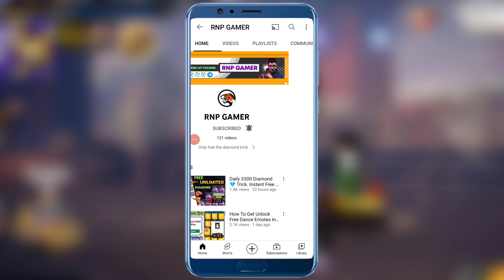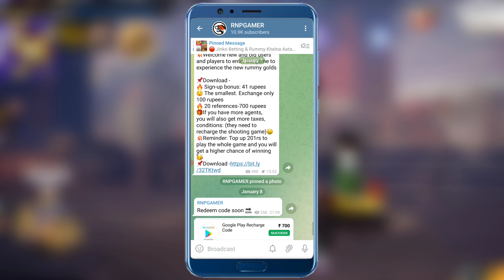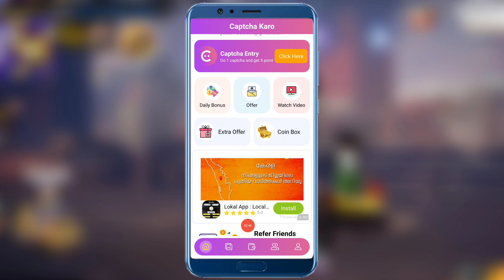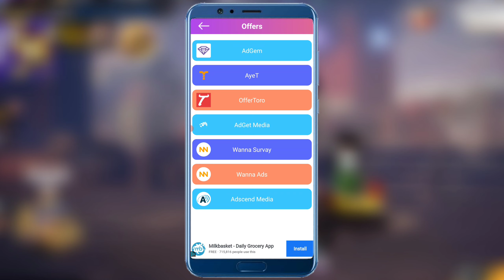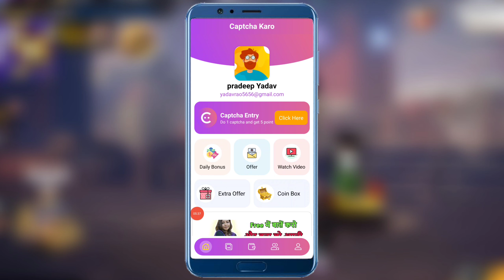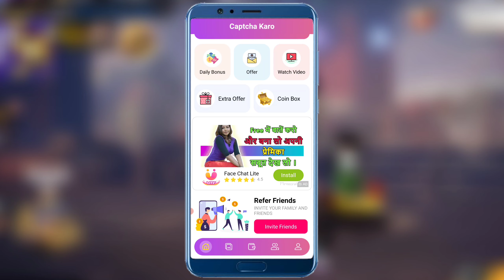5000 💎 Diamond Daily Trick. Instent Free Diamond In Freefire 2022 ! How To Get Free Dj Alok & Emotes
5000 💎 Diamond Daily Trick. Instent Free Diamond In Freefire 2022 ! How To Get Free Dj Alok & Emotes

Reffer Code -:

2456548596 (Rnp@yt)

Free fire ma free ma diamond ka top-up kaisa kara
Free Fire ma free ma topup kaisa kara
Free fire free top-up new trick
free me free free diamonds kaise le
Free diamond unlimited trick
Free top-up dana wala app
Free diamond earning app
free diamonds new offer
Diamond free ma kaisa la
Free top-up new app